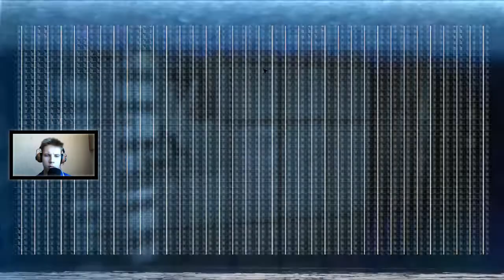Samuels | Obcy:Izolacja | #19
Jeśli film ci się spodobał  to zostaw 👍🏿
bądź udostępnij jeśli chcesz się nim podzielić z innymi.

Zostaw Subka i kliknij 🔔 by otrzymywać powiadomienia o nowościach.